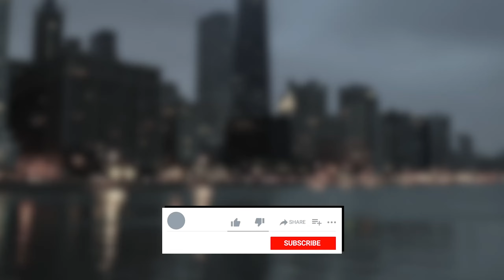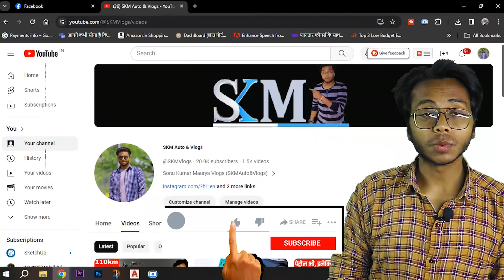🔥Activa 7G Electric Coming? Honda जल्द ला रही अपनी ये Electric Scooter🔥Honda Activa 7G Electric🔥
Activa 7G Electric Coming To Stop Dance of Ola, Ather With Superb Range and Steel Body.

Honda, known for its popular scooter range, is gearing up to launch the much-awaited Honda Activa Electric. Although the official launch date is yet to be announced, speculations suggest that it could hit the Indian market by the end of 2024. Given the immense popularity of Honda Activa, the electric version is expected to create a significant buzz in the market.

Design Inspired by the Current Activa
The Honda Activa Electric is likely to retain the design of the current Activa model but with some modifications to distinguish it as an electric scooter. Prospective buyers can look forward to LED headlights, a digital instrument cluster, and stylish alloy wheels.

honda activa 7G electric,
honda activa 7G electric launch date,
honda activa 7G electric price in india,
honda activa 7G electric tamil review,
honda activa 7G electric telugu review,
honda activa 7G electric malayalam review,
honda activa 7G electric hindi review,
upcoming honda activa 7G electric in india,
upcoming electric scooters in india,
upcoming electric scooter in 60000,
best electric scooter in india,
skm vlog,
daily vlog